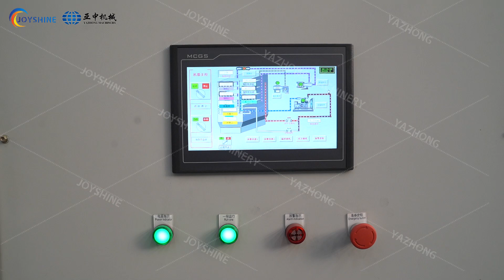PLC touch screen panel of freeze dryer machine